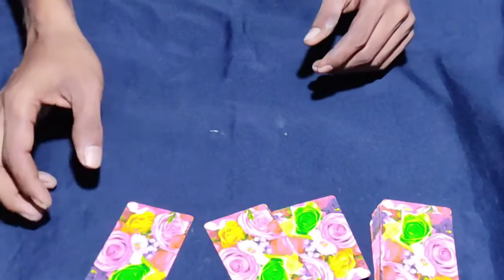তিন টি তাসের মজার একটি ম্যাজিক, how to magic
বন্ধুরা কেমন আছো আশা করি ভালো আছি।
ম্যাজিক শিখতে ভুলবেন। ভিডিও দেখতে আর মজা করে ম্যাজিক শিখুন। ধন্যবাদ🙏💕